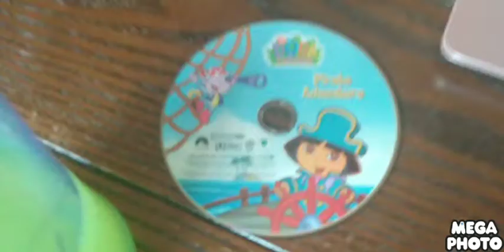Dora The Explorer Dora's Pirate Adventure 2003 DVD Opening